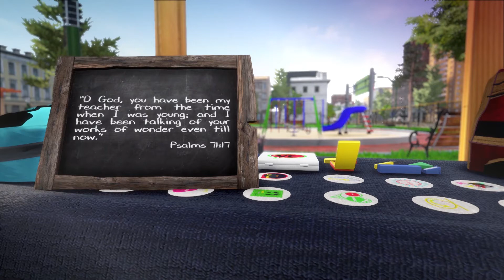The Talking Backpack Promo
2018: Children and Adolescent Year